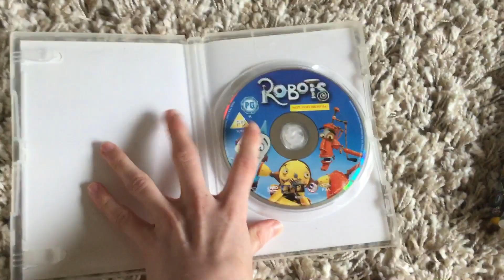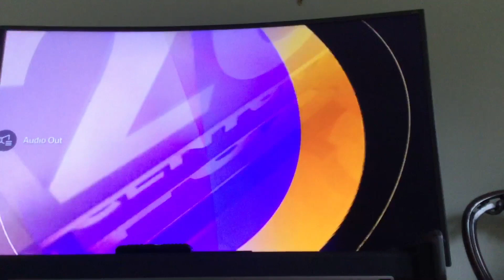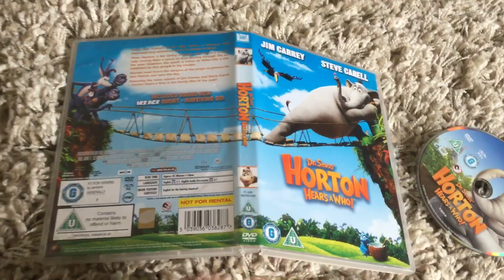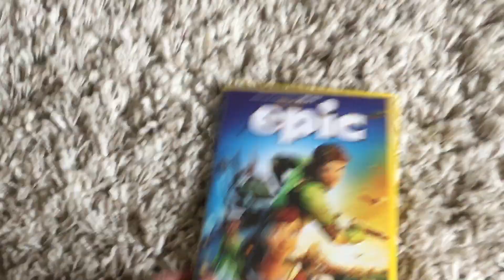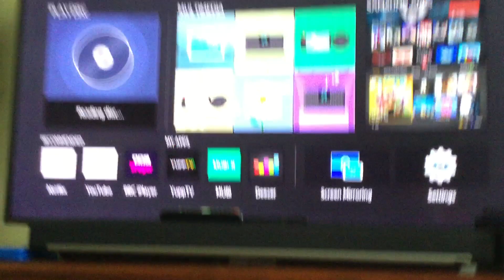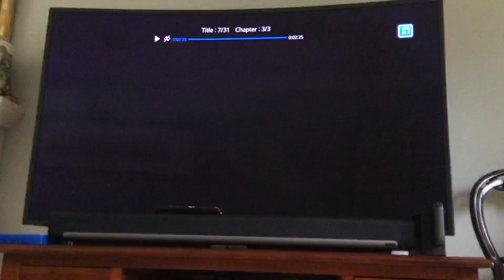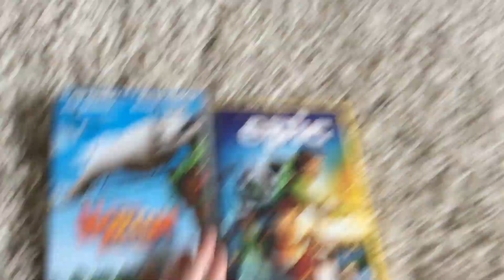Triple Feature UK DVD Openings #4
Quadruple Feature UK DVD Openings Are:
Robots 2005 UK DVD
Dr Seuss’ Horton Hears A Who 2008 UK DVD
Epic 2013 UK DVD

Orders For Robots 2005 UK DVD
1. Fact Warning Screen
2. 20th Century Fox Home Entertainment Logo
3. Title
That’s All For Robots 2005 UK DVD

Orders For Dr Seuss’ Horton Hears A Who 2008 UK DVD
1. Fact Warning Screen
2. 20th Century Fox Home Entertainment Logo
3. DVD Menu
That’s All For Dr Seuss’ Horton Hears A Who 2008 UK DVD

Orders For Epic 2013 UK DVD
1. 20th Century Fox Home Entertainment Logo Short
2. Thank You Logo
3. DVD Menu
That’s All For Epic 2013 UK DVD

That’s All For The Quadruple Feature UK DVD Openings

This Video Was Requested By Esteban Araya And Austin Marcus Robert Miller

I Own Absolutely Nothing Because All Rights Goes To 20th Century Fox Blue Sky Studios Twentieth Century Fox Home Entertainment LLC Twentieth Century Fox Film Corporation Fox Dr Seuss And The Makers Of Robots Horton Hears A Who And Epic For Entertainment Purposes Only.